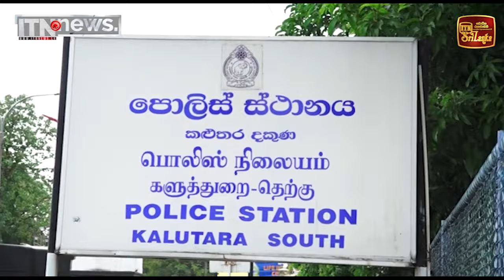කළුතර සුද්දා සහ මැහිමුල්ලේ රනා අත්අඩංගුවට